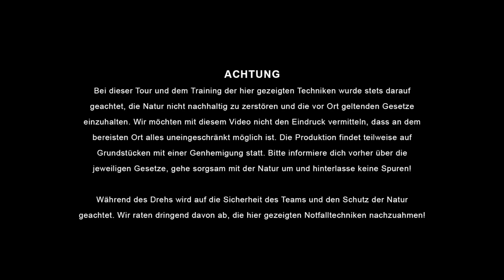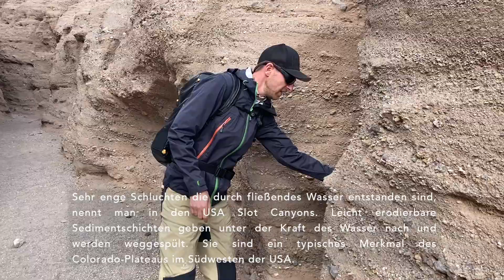In den Weiten der CHIHUAHUA WÜSTE⎜USA, Slot Canyon, White Sands Nature Reserve, Survival Tipps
Sechs neue Folgen immer Mittwoch um 19 Uhr ab 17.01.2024 auf YouTube.

Während seines Aufenthaltes in den USA will der entdeckungsfreudige Abenteurer Dominik Knausenberger die Chihuahua Wüste in New Mexico, USA erkunden. Sein Weg führt ihn durch eine lebensfeindliche Wüstenlandschaft, durch Slot Canyons, hinauf in felsige Mittelgebirge bis ins White Sands Nature Reserve.

►Handy, Apple iPhone 12 Pro Max (256 GB)
►Digitalkamera, Canon PowerShot G7 X Mark III
►Selfiestick, AuyKoo Teleskop Selfie Stick mit Stativ
►Actionkamera, DJI Osmo Action Charging Combo

Vielen Dank für Abos, Likes und sinnvolle Kommentare!